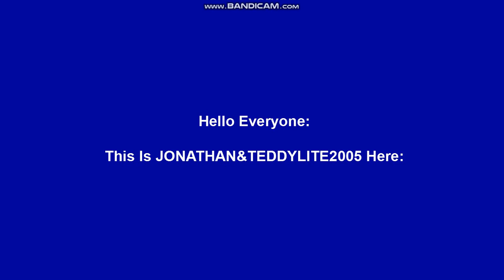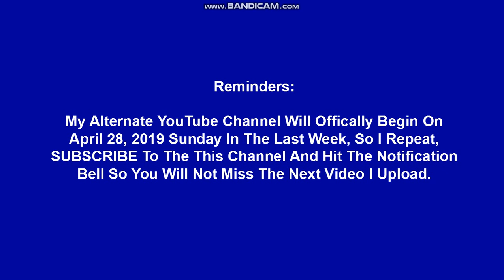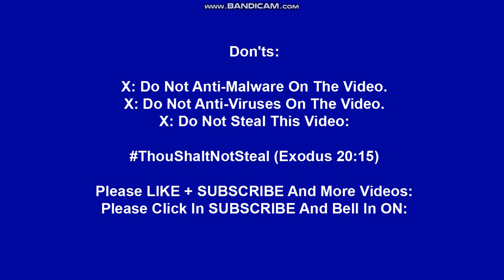JONATHAN&TEDDYLITE2005 In Welcome To My 2nd Alternate YouTube Channel (05/09/2019)